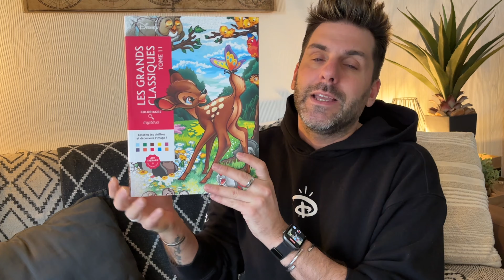UNBOXING - Hachette Heroes et Disney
liens de tous les articles unboxés dans cette vidéo

- POP Madame Mim
- Coloriage mysère, les grands classiques tome 11

Twisted Tale
- roman , Tout droit jusqu'au matin
- Secrets de l'océan
- Les ombres du pays imaginaire

Villains Serena Valentino ( édition collector )
- Maitresse de tous les maux , tome 4
- Pauvre âme en perdition , tome 3
- L'histoire de la Bête , tome 2
- Miroir Miroir , tome 1